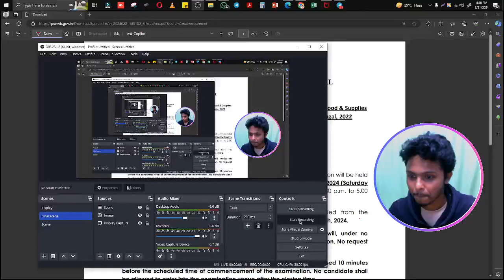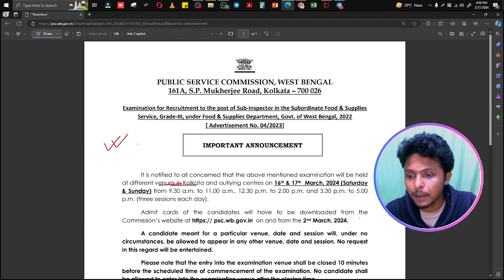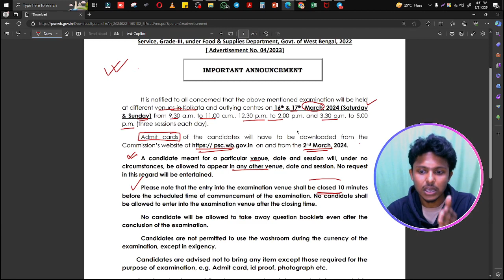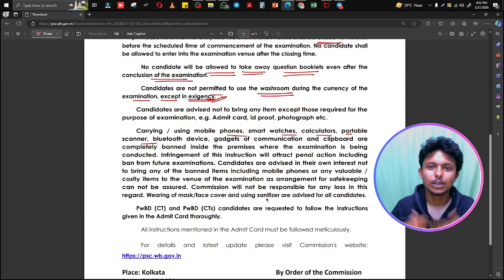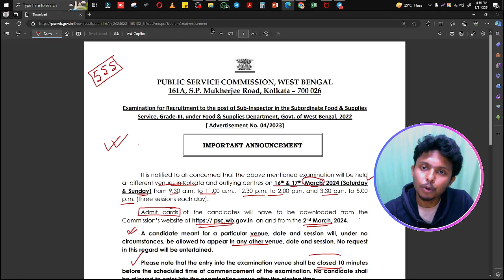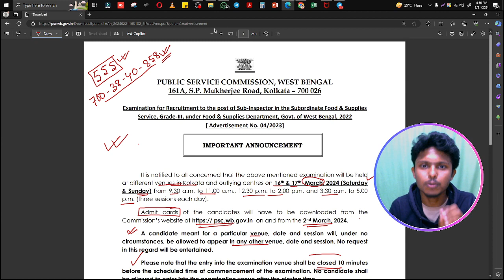WBPSC Food SI Admit Download 2024 | PSC Food SI Exam Date | ফুড সাব ইন্সপেক্টর বিজ্ঞপ্তি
WBPSC Food SI Notification Out 2023-24 | Online Admit Download Starting from 2nd March 2024 | ফুড সাব ইন্সপেক্টর বিজ্ঞপ্তি
❤ যারা মনস্থির করেছো যে, আমাদের পেইড ক্লাসে জয়েন হবেন, কিন্তু বুঝতে পারছেন না কিভাবে জয়েন হবেন?
📞Admission Helpline : 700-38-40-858 (Whatsapp Only )
     (Only Emergency Call 11AM-7PM)

📝আমাদের প্রতিষ্ঠানে অভিজ্ঞ শিক্ষক দের সঙ্গে যে সমস্ত চাকরি পরীক্ষার প্রস্তুতি নিতে পারবেন সেগুলি হল-
📝WBP & KP SI 2024 New Foundation Batch
📝WB PSC Misc. & Clerkship preli special Batch
📝Food SI Practice Batch
📝WB Primary TET & CTET 2024 Foundation Batch

আমাদের অন্যান্য সোশ্যাল মিডিয়াতে নিজেকে যুক্ত করে রাখুন-
অথবা টেলিগ্রামে সার্চ করো 'The Bengal Exam' এবং Join Channel বাটনে ক্লিক করে যুক্ত হয়ে থাকুন।
✅প্রতিটি ক্লাসের পিডিএফ
✅নিজেকে জাচাই করার জন্য সারা বছর মক টেস্ট